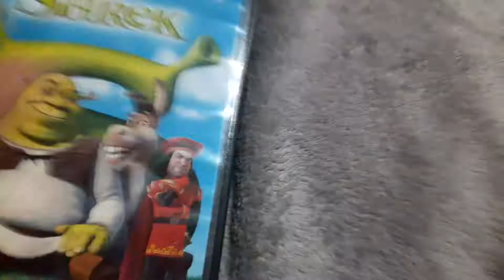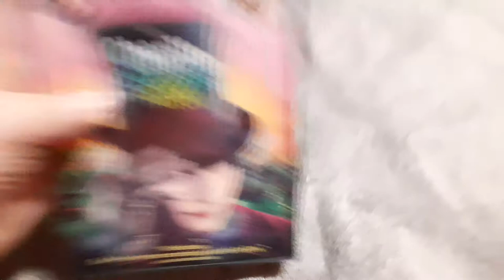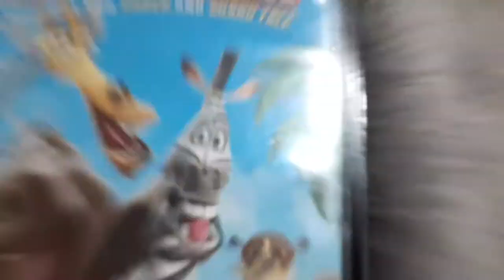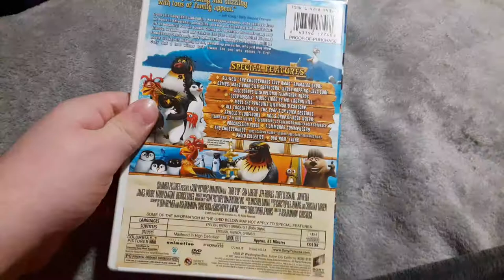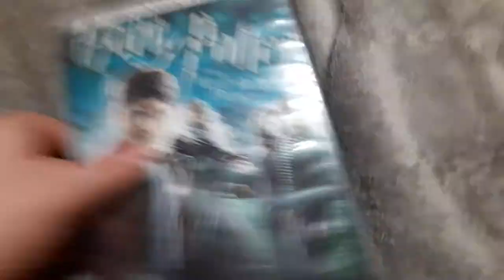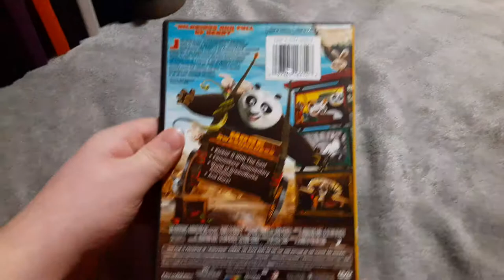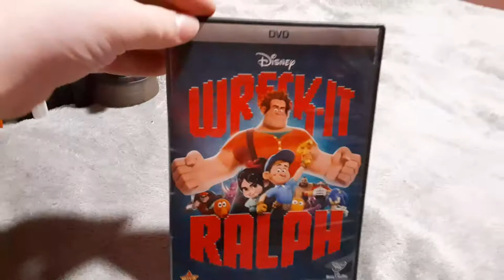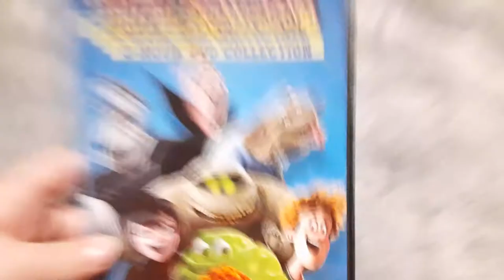My DVD Collection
I'm at my dad's for a few days guys so I'll be making videos here at my dad's house instead of my mom's house that's why the room looks different because I'm at my dad's house and I'll be showing off my DVD collection that I brought with me to Dad's comment down below what is your favorite movie so if you're new to my channel make sure to like comment subscribe and hit that notification Bell